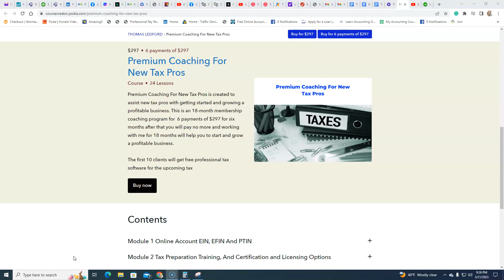Why your business can fail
The Business is as only as good as you (you are the business)

THOMAS G LEDFORD ASSOCIATES
THOMAS G LEDFORD